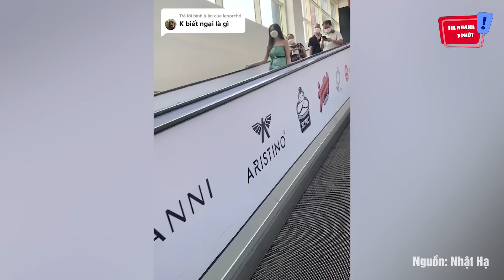Mặc chiếc váy được làm từ 'BAO TẢI' đi siêu thị, cô gái khiến 'CÕI MẠNG' tranh cãi | Tin Nhanh 3Phút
Mặc chiếc váy được làm từ 'BAO TẢI' đi siêu thị, cô gái khiến 'CÕI MẠNG' tranh cãi | Tin Nhanh 3 Phút